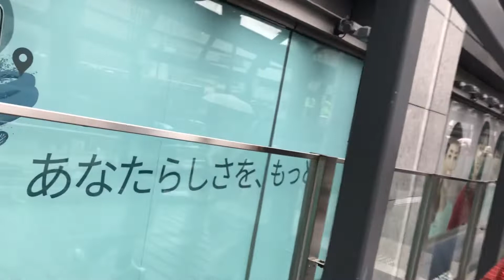Shopping ,, please connect to my new member @JJ Carcabuso